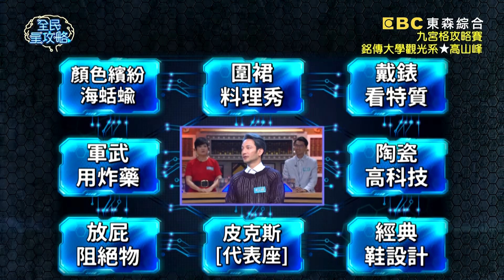高山峰送鞋做公益「超前部署」？城哥：穿起來像麥當勞叔叔？！20210401 曾國城 高山峰 Part3 EP436【全民星攻略】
〔會員專屬題庫〕美國除了國防部外，最大宗炸藥購買者在哪？

來賓：祁孝鈞、白瑜、高山峰、崔佩儀、張棋惠、劉韋廷

《全民星攻略》教育孩子品德不能等！孩子成長過程中如何建立良好三觀，家長們可要仔細聽囉！根據英國研究，兒童玩娃娃時可以有效激活大腦後顳上溝，可以因此增加哪種能力？正值換季期間，您知道正確「曬棉被」的方式是什麼嗎？「管他三七二十一」形容做事不考慮後果，請問當初這數字是用來指什麼？週一到週五晚間九點請鎖定《全民星攻略》！